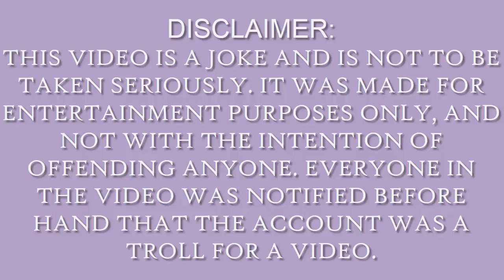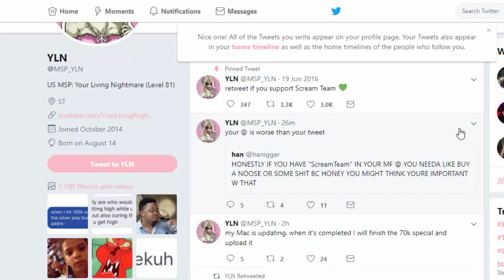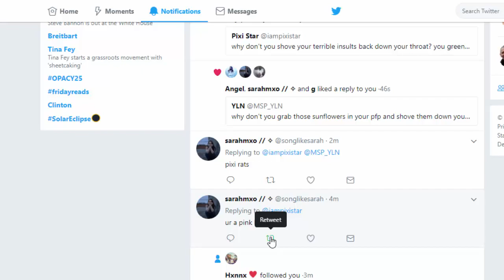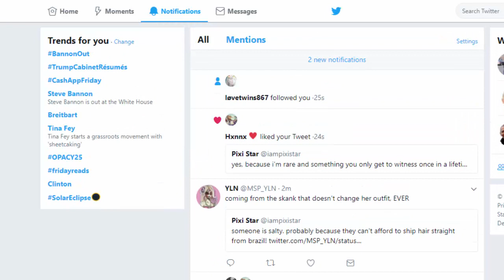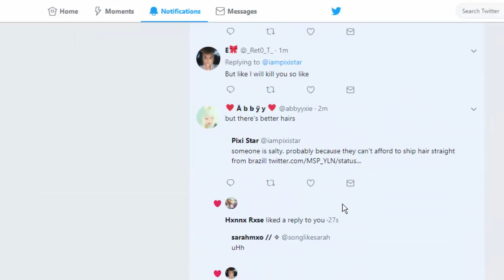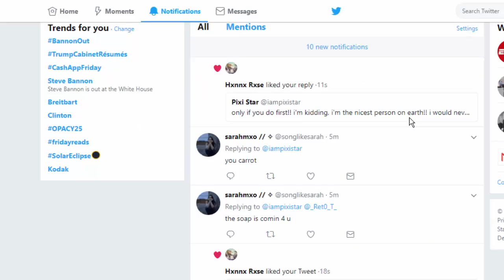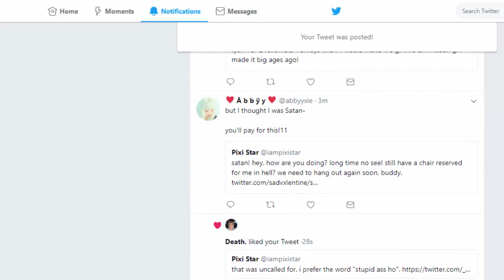If Pixi Star Had Twitter! (Pixi Starts Twitter Beef w/ Your Living Nightmare!)